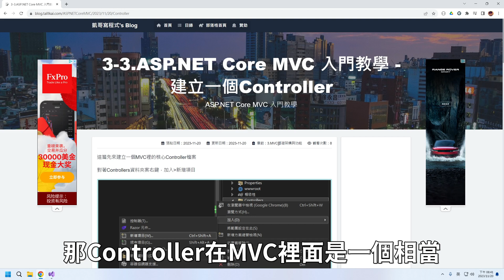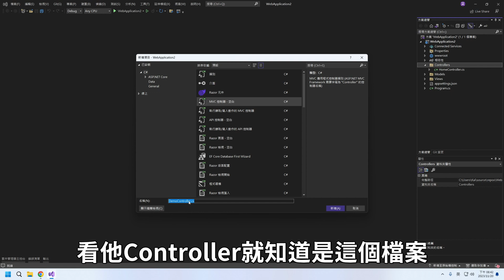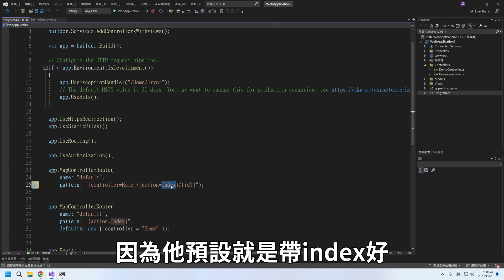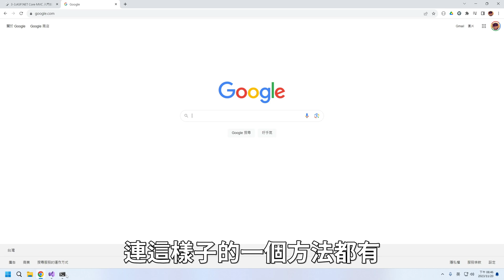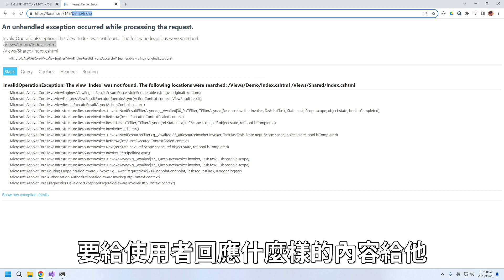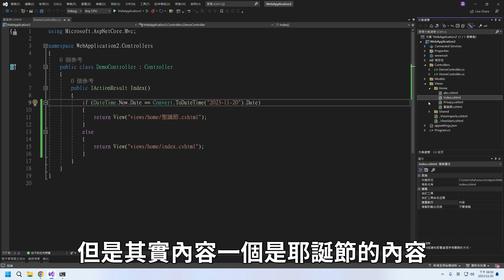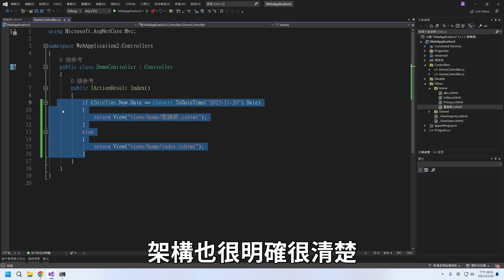【3.MVC基礎架構與功能】ASP.NET Core MVC 入門教學(3_3) - 建立一個Controller